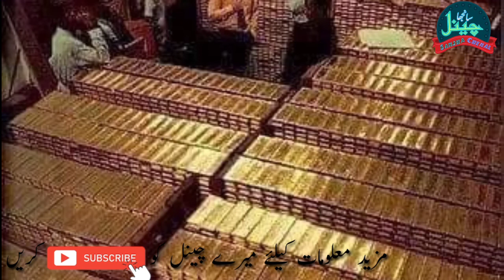Khalid Alkharafi Kuwait man